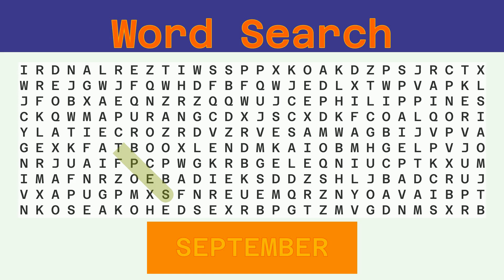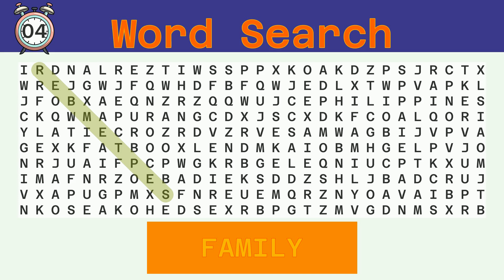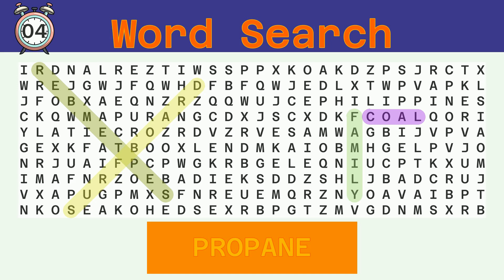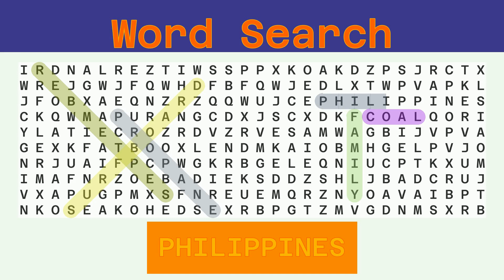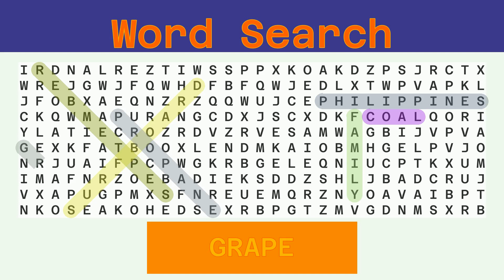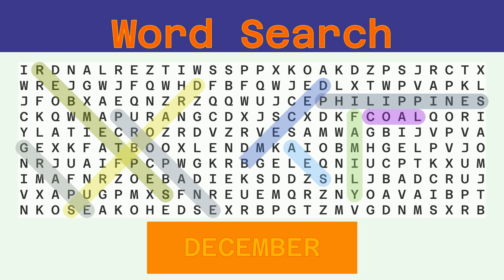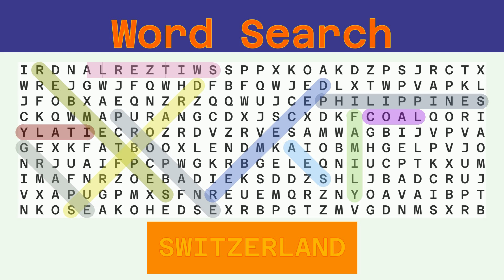Word Search - Challenge 02/09/2022 - Hard - Random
Words to find:
SEPTEMBER, FAMILY, SURFBOARD, COAL, PROPANE, PHILIPPINES, GRAPE, SEA, DECEMBER, ITALY, SWITZERLAND,

Answer:
00:30 SEPTEMBER
01:08 FAMILY
01:43 SURFBOARD
02:21 COAL
02:54 PROPANE
03:30 PHILIPPINES
04:10 GRAPE
04:44 SEA
05:16 DECEMBER
05:53 ITALY
06:27 SWITZERLAND